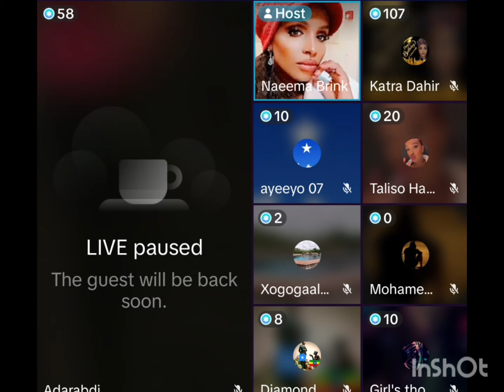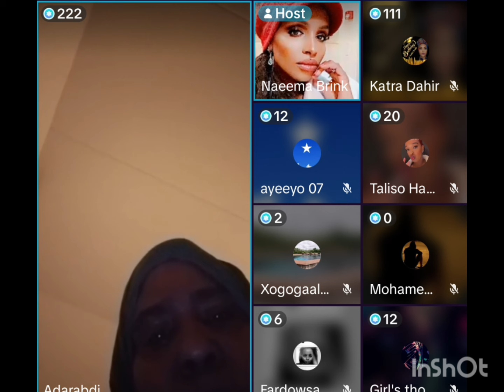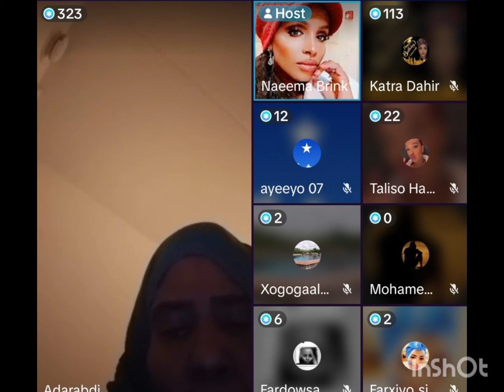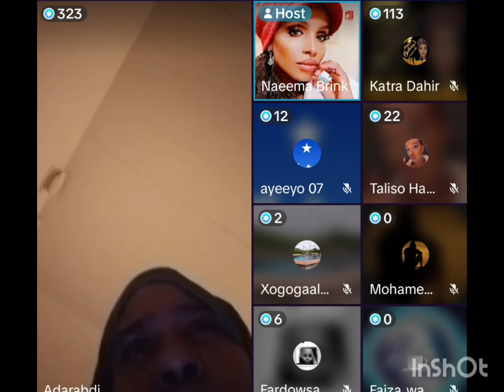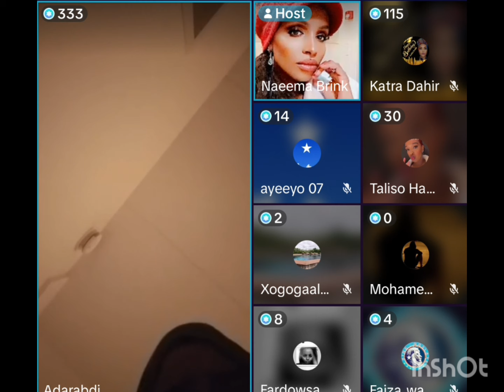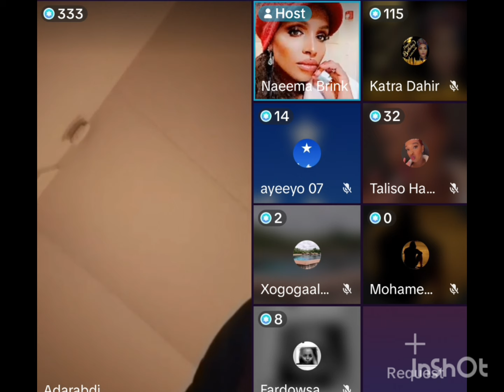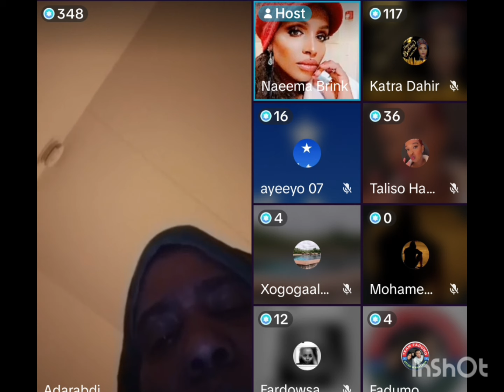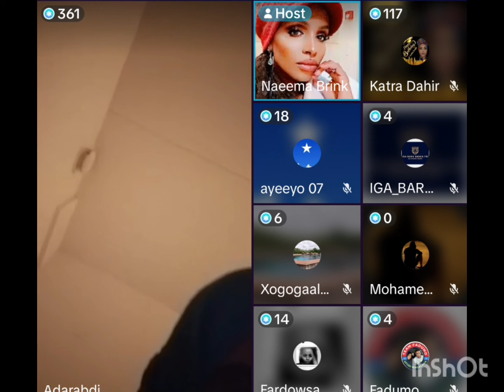Qaybtii 3ad || Gabar Xilibaan ka Ah Sweden Aya sheegtay Sababta guri u Heli wayday Hooyada dhiban